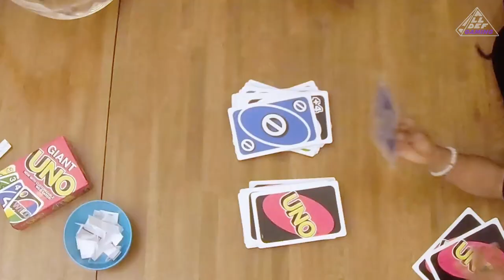Black Wizards Playing Butter Beer-Pong! | Arcade House (Day 2) | All Def Gaming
On the second day of Arcade House, the gaming SquADD battle it out in foosball and go head-to-head in a Harry Potter butterbeer pong challenge.

[CREDITS]

Starring: Maxx the Slayer, Patrick Cloud, Khadeem Thomas, Brandon Broady, Roxxy Haze, Ms. Game Queen, Will Pharaoh
Producer: Roxxy Haze
Director: Patrick Cloud
Director of Photography: Samuel Akinyele
Camera Operators: Adonis Morrison, Queezy Leo
Sound Mixer: Mark Laurent
Production Assistant: Jessica Gregory
DIT: Khadeem Thomas
Editor: Queezy Leo
Created by: Will Pharaoh & Patrick Cloud

About All Def Gaming:
Gaming for the Culture. All Def Gaming is the Hub for Video Game entertainment. From lifestyle to comedy All Def Gaming looks to become a staple in the gaming community and cultivate a culture unlike any other.